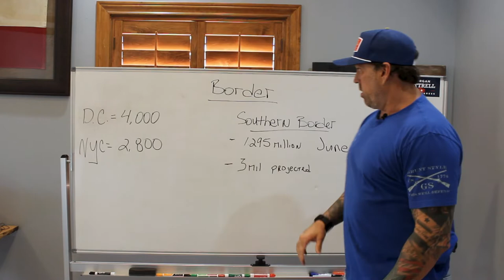Whiteboard Wednesday: Border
8-10-22
Retired Navy SEAL, husband, father, and candidate for Texas Congressional District 8.